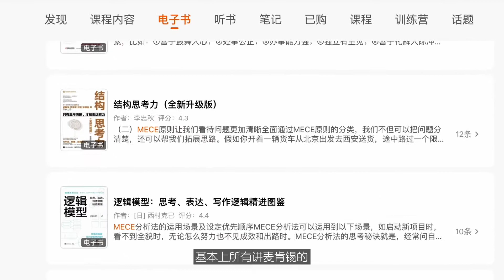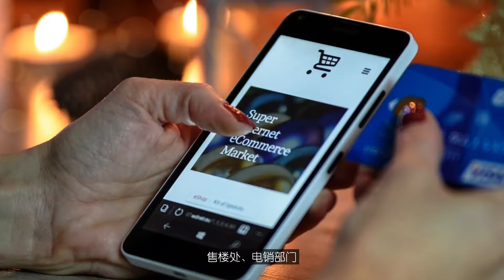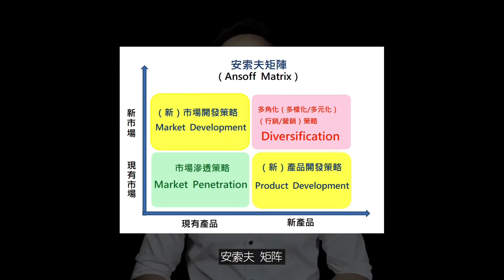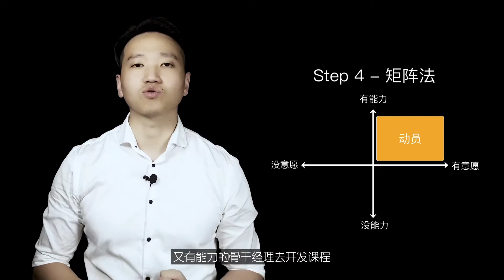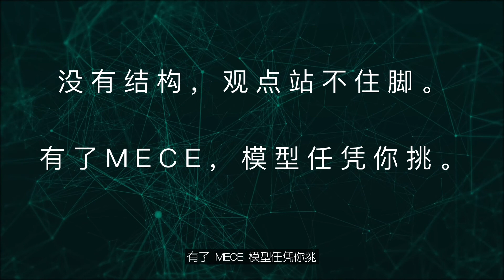『MECE』 学会MECE我就飘了，一键搞定结构化思维。从此就中了模型的毒，毒入骨髓了~